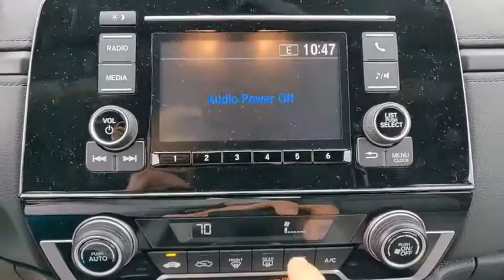2019 Honda CR-V Winter Haven Honda FL A029103A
2019 Honda CR-V LX

100,000 MILE WARRANTY AVAILABLE!! PRE HONDA CERTIFIED!! LX PKG!! PERFECT ONE OWNER CARFAX!! BLUETOOTH!! BACK UP CAMERA!! JUST SERVICED!! NO PAYMENTS FOR UP TO 90 DAYS!! PRICED TO SELL TODAY!! WE WILL EARN YOUR BUSINESS!!CALL OR EMAIL TODAY TO CONFIRM AVAILABILITY!!Honda Certified Pre-Owned Details:* Warranty Deductible: $0* Vehicle History* Transferable Warranty* 182 Point Inspection* Roadside Assistance with Honda Care purchase* Limited Warranty: 12 Month/12,000 Mile (whichever comes first) after new car warranty expires or from certified purchase date* Powertrain Limited Warranty: 84 Month/100,000 Mile (whichever comes first) from original in-service dateHundreds nationwide have seen the vehicle you re viewing right NOW. Don t waste much more time.